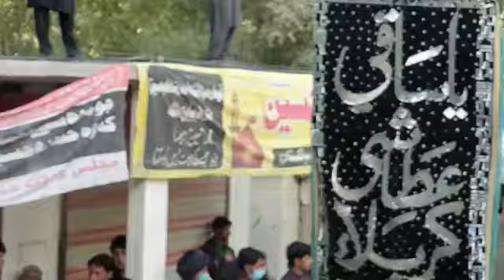New Noha 2021 Ashura / La raha hon ma lasha e akbar as / " Dasta E Abbasia Abbas Town Shigar